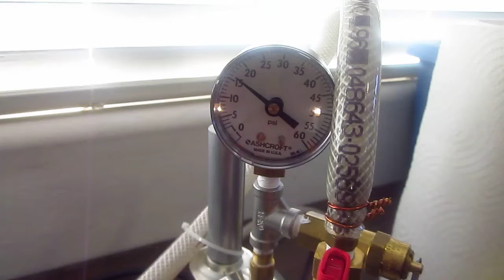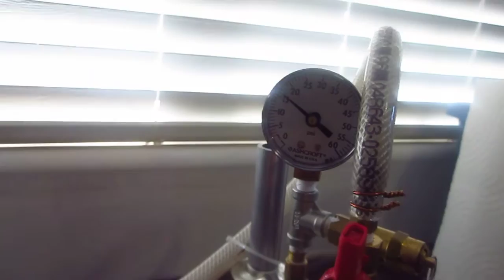Big Model Steam Engine Power Plant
Big volume steam line, eliminates the need for high pressures.